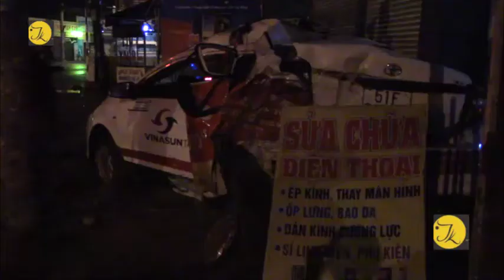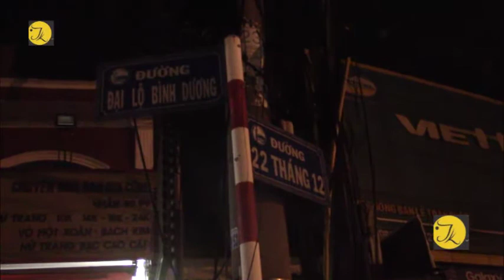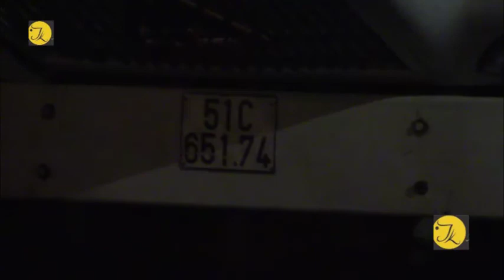Container tông tài xế taxi tử vong trong xe trên đường 22 tháng 12, Thuận An, Bình Dương